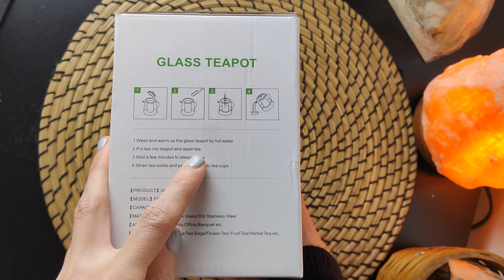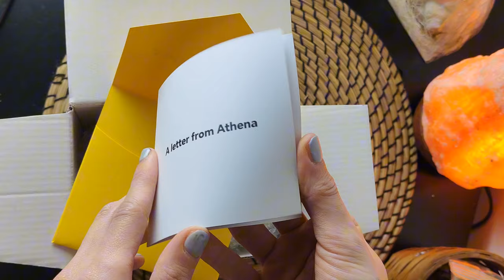PluieSoleil GLASS TEAPOT UNBOXING REVIEW AND TEST ( Amazon )🍵🌹MeditaCup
Brand name: MeditaCup

Product type: Glass Teapot

Product Links: 950ML Glass Teapot

Link to this BEAUTIFUL Teapot :

Let us know what do you think about this product and if you have ever tried It out ❤️